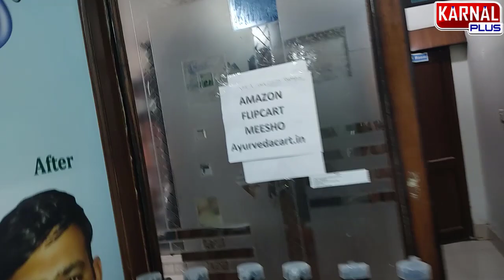10 मिनट में सफेद बाल काले करने वाला शैंपू भारी डिमांड इस्तेमाल करने का सही तरीका जाने